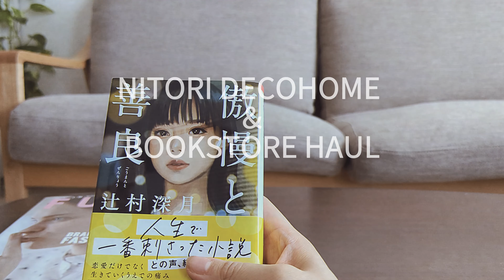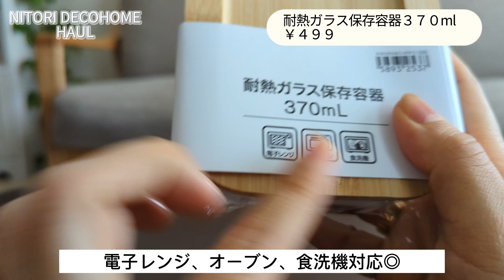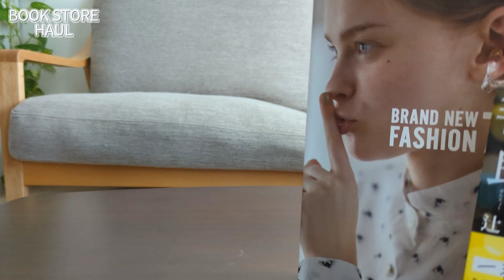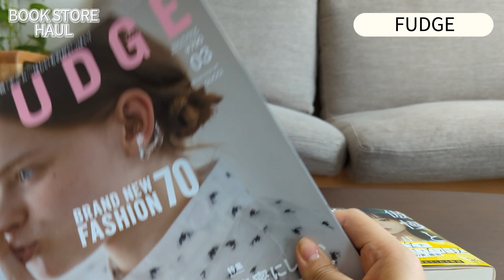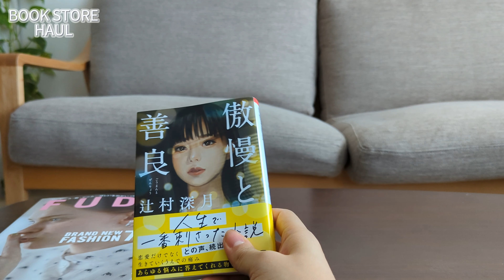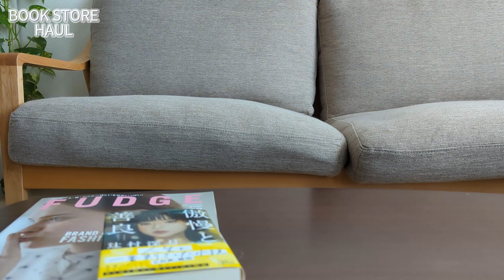ニトリデコホームのキッチンツールが優秀すぎるんだが！最近購入した本とともに・・・📖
こんにちは🙋

今回はニトリデコホームと書店に行ってお買い物をしてきました。
結構自分的にHITした商品だったので、ご紹介します。

それから、いきなりですが皆さんは読書📖されますか？
気になっていた本のご紹介と、最近読んで面白かった本をちらっとお話ししています！